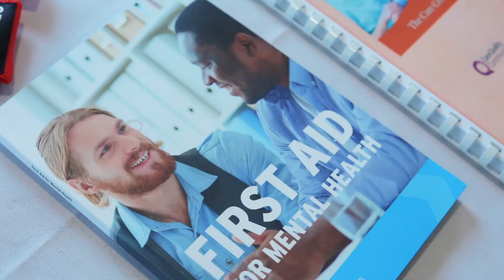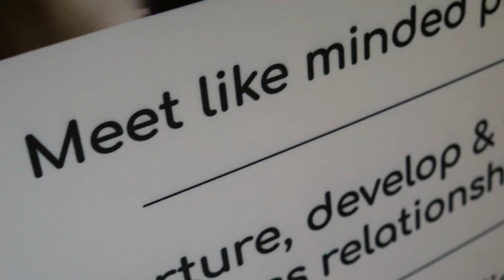Network in care 2019, InCare Group